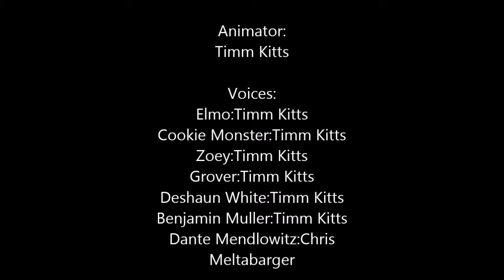Friends With Cookie Monster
Parody of "Monster" by -Eminem-

Lyrics:
By CnM and Elmo

(Elmo)
 I'm friends with Cookie Monster, he’s blue and I’m red.
Get along with the boy that’s right to my left.
Why would I be afraid of him? You’re all wasting your breath.
Are you freaking crazy? Give him cookies, Baby.

(Cookie Monster)
Me never wanted to change, so please excuse me.
Oh well, me want a cookie.
Me wanted a treat that was good to me.
They wanted treats that were good for me.
Me tried eating cake, yeah me eat it too. It’s just not the same.
If it’s not a cookie, it’s overrated.
Me will eat 2, or  3. You just need to keep feeding them to me.
Cause all they wanted to do is feed me
Veggies and leafed greens
Until I became green.
That’s not me.
Just because me live on Sesame Street
They think me wanna eat fruit and stay clean
Monsterpiece theater’s has bought me a few of these.
I’m going cookoo for cocoa cookies.
This is actually just how Jim Henson originally drew me.

(Elmo)
‘Cause that’s my friend..
Yeah, that’s my friend

(Cookie Monster)
Me was on the Ed Sulllivan show, you know?
Yet people can’t let it go that me snort baked goods up my nose?
C is for Cookie and without me you wouldn’t even know it.
Oscar lives in the trash and you act as if I’ve got to go?
(Yeah, just give me a chocolate chip?)
That’s my favorite kind, no comparison)
(Nam,Nam,Nam,Nam,Nam,Nam,Nam) (Eating cookies)
(Elmo) Yo-lo-lo-lo-yee-whoo
Even Elmo gets down on some cookies with chocolate in ‘em
I’ll be glad to share, that’s not a problem!
And we don’t need ventriloquists,
We can talk without moving our lips because we’re monsters.
Besides, our audience is babies and toddlers.
They won’t say the thing that I love is killing me and it doesn’t bother ‘em.
Not down with OPC, so go get your own
Keep knocking, nobody's home, I’m keeping all of them.
Me just hate making choices on which one to start with.
The little red guy is just ,

(Cookie Monster)
They called me crazy, and I have been imprisoned.
I once robbed a bakery with a wooden rolling pin.
But since then, there’s been nothing pilfered
I'm living straight and I’m, loving it but,
Since 2006 I’ve been saying that cookies are "a sometime snack"
and that I also like fruits and eggplant.
You’re messed up if you think I believe all of that.
So, Sid was my name,
before me became the cookie villain,
just because one kid and like another hundred million.
Said it was because me, they feel obese, that's great.
They can say that, as he sits still and plays video games when,
In fact, your kid is looking like a pumpkin, and you me blame for that?
I’m starting to grow hungry so I’m out of patients and angry.
Maybe it’s your kid’s fat head, is what makes his face fat.
P.S. My second love is oatmeal cookies, me okay with that.
I love them all and Red is still….

Follow our Channel and Share the goods!!!
Thanks!!)